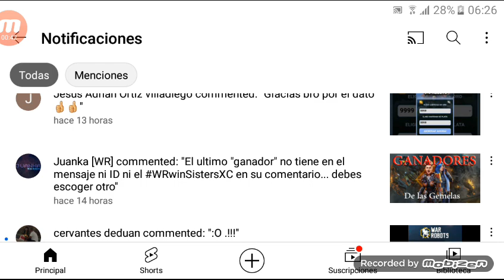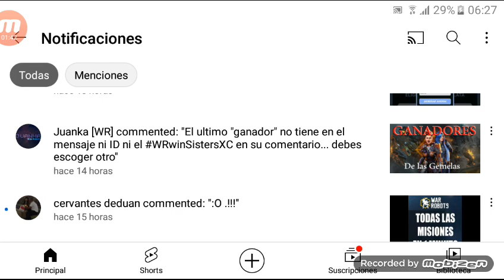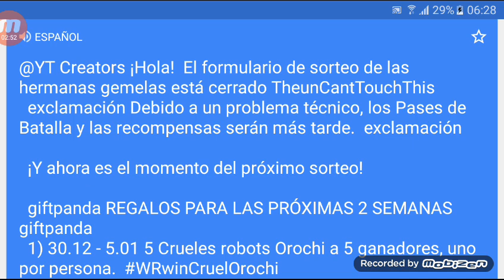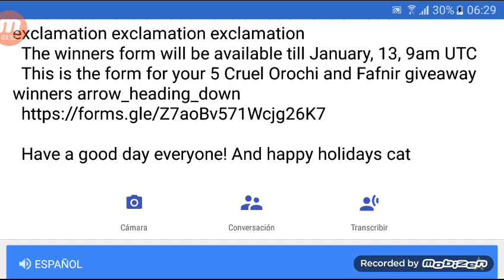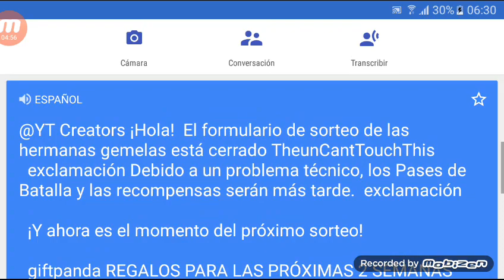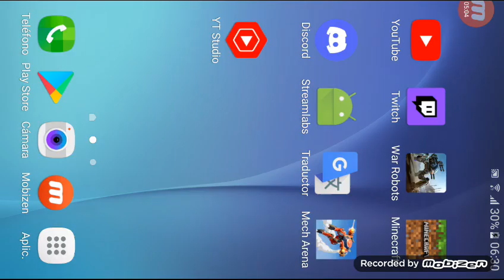DOBLE GIVEAWAY DE WAR ROBOTS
SI QUIERES PARTICIPAR no olvides tu ID y plataforma.